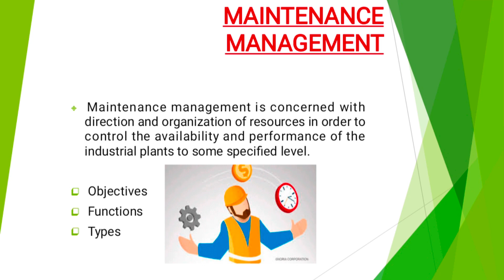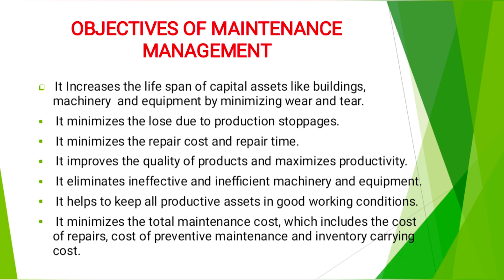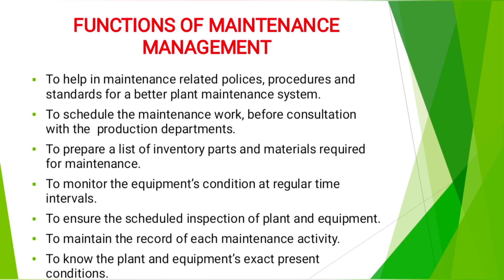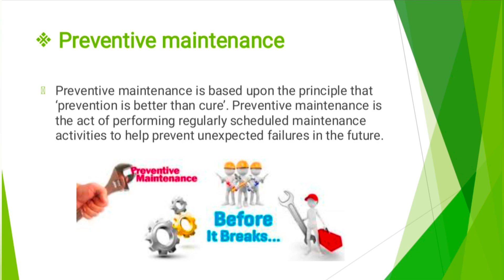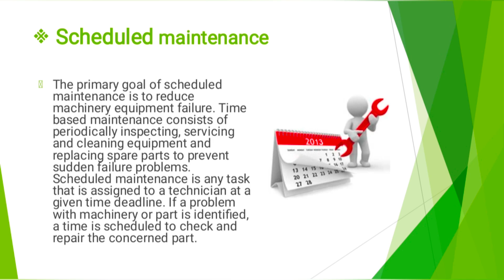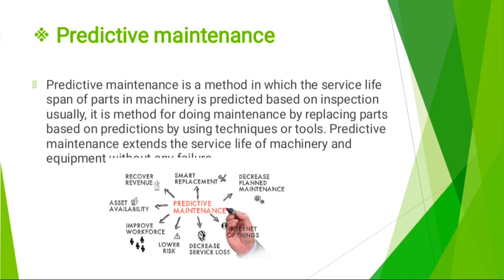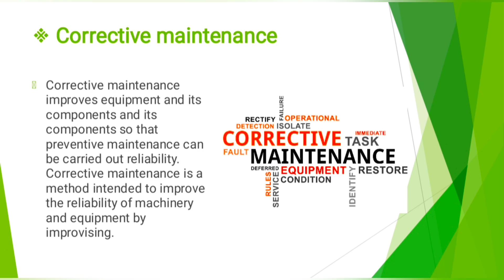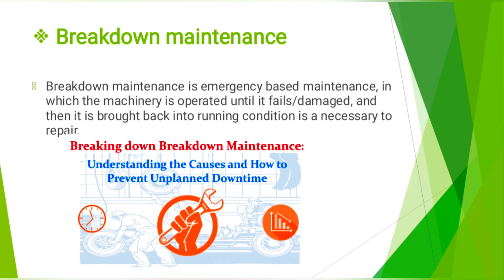UNIT -4 : Materials Management, Maintenance management & Industrial Safety - DCME- C-20 - IM &E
Explain the importance and functions of materials management in Industry.

State an expression for inventory control.

Explain ABC analysis.

Define safety stock and reorder level

State an expression for economic ordering quantity.

State the functions of Stores Management,

Explain types of store layouts.

List out stores equipment and stores records.

Explain general purchasing procedures

Explain tendering, E-tendering and E-procurement procedures,List purchase records.

Explain the Bin card.

Describe Cardex method.

List the applications of RFID in material management,Explain Objectives and activities of maintenance management,Explain the importance of maintenance management in Industry.
Explain the importance of Preventive maintenance State the need for scheduled maintenance
 Differentiate between scheduled and preventive maintenance,Know the principles of 5 s for good housekeeping,Explain the importance of safety at Work place.List the important provisions related to safety.
Explain hazard and accident.
List any six different hazards in the Industry.
 Explain any six causes of accidents.
 Explain the direct and indirect causes of accidents.
Explain the types of emission from process Industries, their effects
environment and control,Describe the principles of solid waste management.